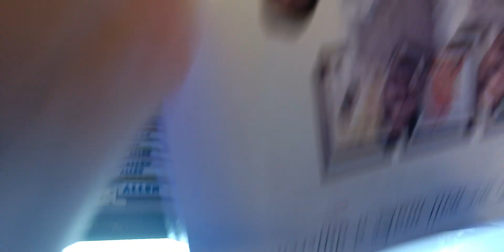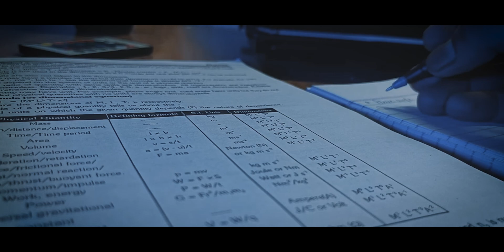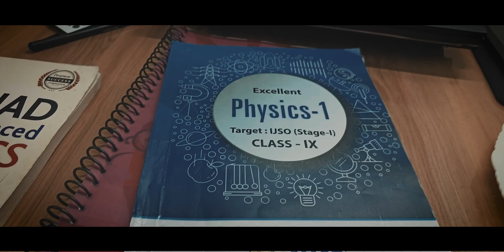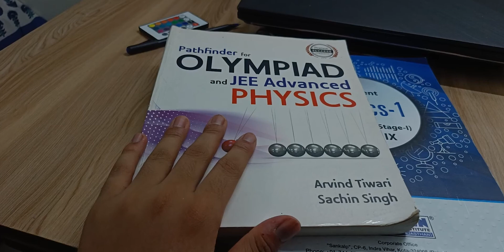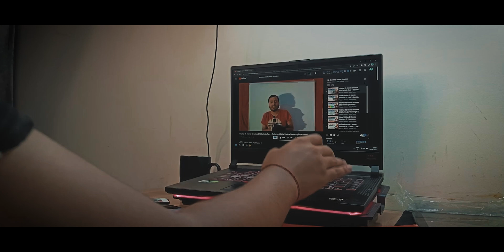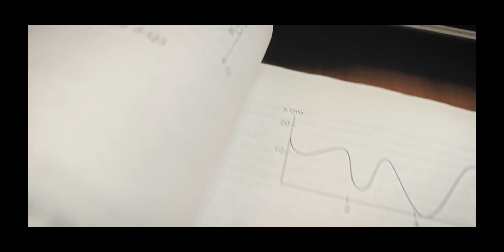4 am Kota Jee Aspirant Routine | Day in life of IITJEE aspirant @PhysicsWallah​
I woke up at 4 AM to study | A Day In life of Kota JEE Aspirant   @Physics Wallah - Alakh Pandey ​

Video heavily inspired by @Rohitkalburgi @TharunSpeaks

Books I suggest -
MTG Foundation
Pearson Chemistry
Pearson Physics
Pearson Bio

Well , The Books I use for IOQJS
Rc mukerjee
11th Chemistry (Most imp)
yeah.

My Laptop

🎬 Must Watch
📖Editing Software 📖
Videos : Adobe Premiere pro
Thumbnail : Adobe Photoshop CC

Ignore :

Storytelling